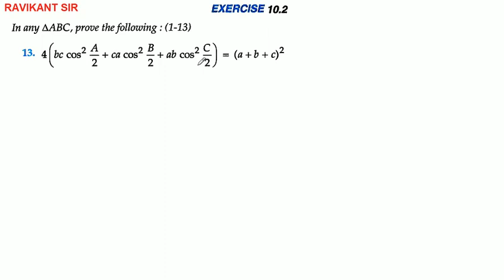Sine and Cosine Formulae and Their Applications | Class 11th Maths R D Sharma Solution | Part 14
Sine and Cosine Formulae and Their Applications | Class 11th Maths R D Sharma Solution | Dhanpat Rai Publication | Chapter 10 | Part 14